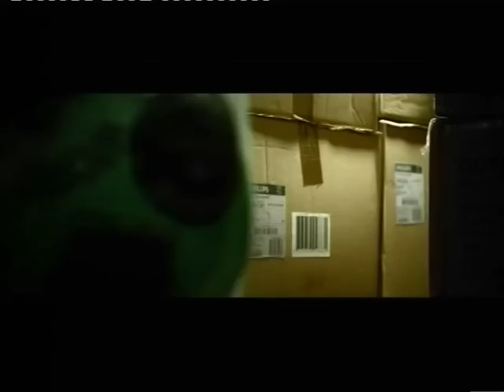"Alle for En" premiere 10 feb.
Instruktøren Rasmus Heide,(kendt for instruktion af "Blå mænd") forfatter og skuespiller Mick Øgendahl står klar med action-folkekomedien "Alle for én". Den handler om fire barndomsvenner, hvor en er blevet politimand og de tre andre, ikke altid kan finde ud af, hvad der er dit og mit. En dag havner de fire i noget af en klamme og nød tvundet til at gøre som da de var unge. Optagelserne foregår i Aarhus,  August og september 2010  filmen har premiere i Danmark den 10. februar 2011.